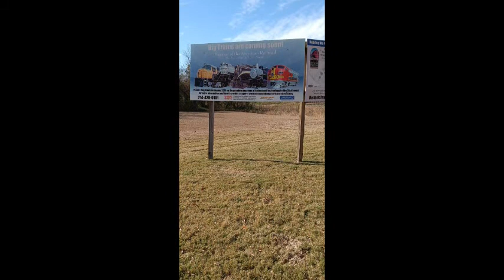Train Slide Show A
Slide show of our trip to the Frisco Train Museum.